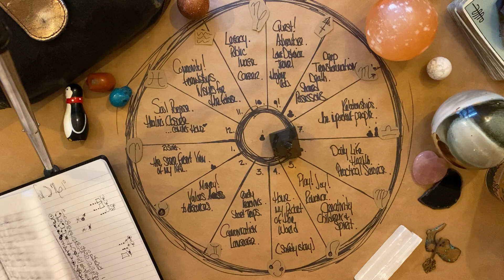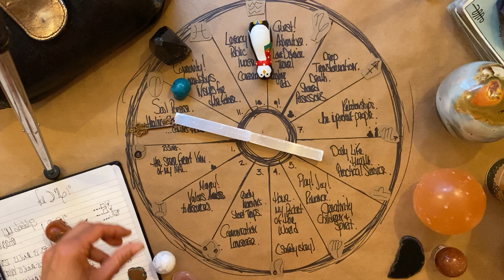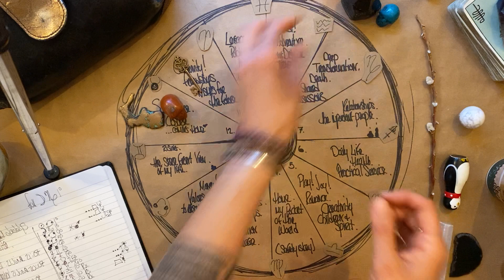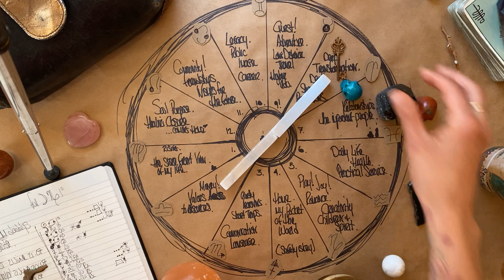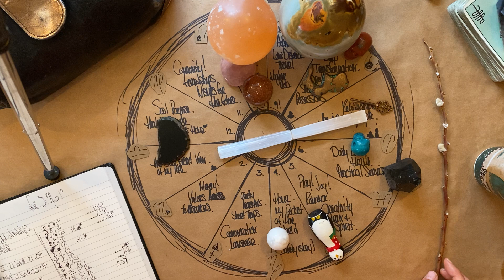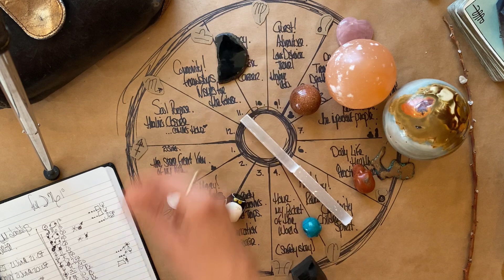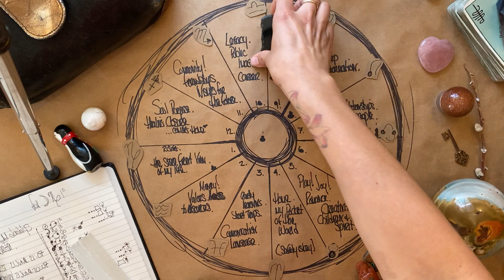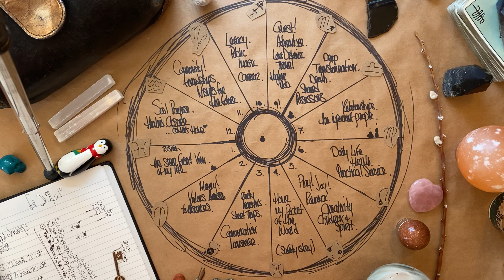ALL SIGNS READING: Full Moon in Capricorn. June 2024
**my videos are meant to unlock codes & understanding inside yourself. So please watch, listen & then see what comes up in your OWN life the next few days after.
& watch your dreams as well!

Love you dearly 🤍
What questions do you have for me?

As always, SARAH

FREE & get to know me:
Always here & Always there for you ☕️🤍

00:00 introduction to the board & welcome!
04:14 Aries
12:42 Taurus
20:06 Gemini
27:28 Cancer
34:26 Leo
40:35 Virgo
48:02 Libra
55:50 Scorpio
01:02:44 Sagittarius
01:10:06 Capricorn
01:16:32 Aquarius
01:21:36 Pisces